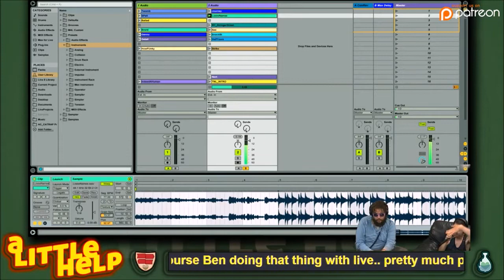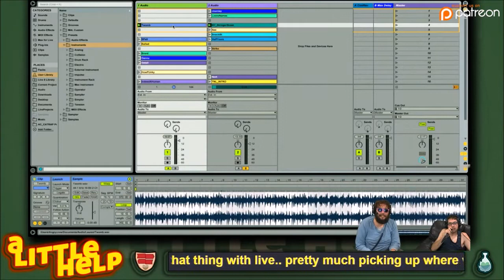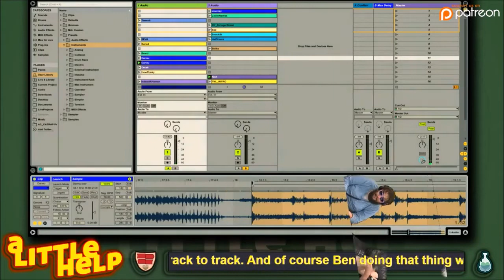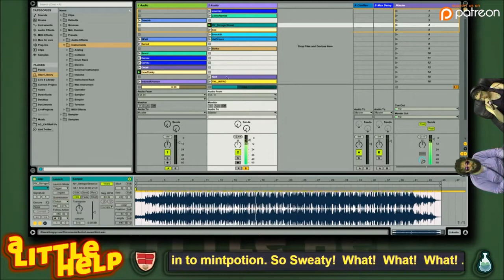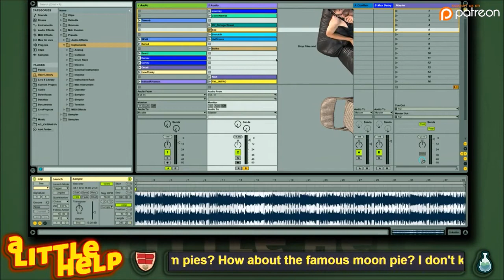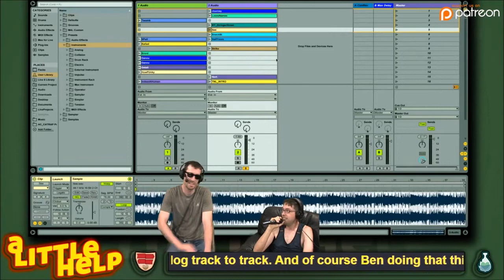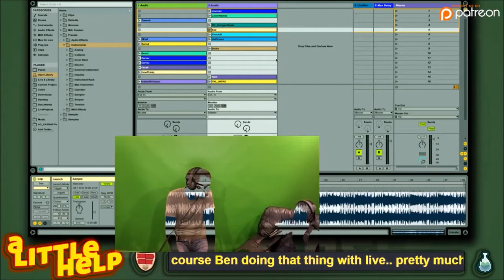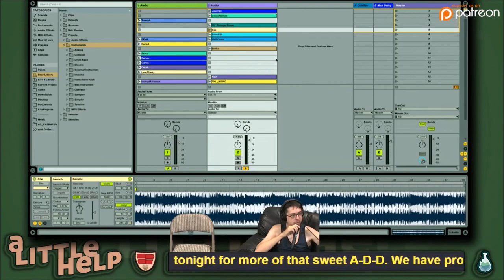Making Music with Jake Kaufman (A Little Help)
Episode 18: A Little Help with Ben Nix and Jake Kaufman